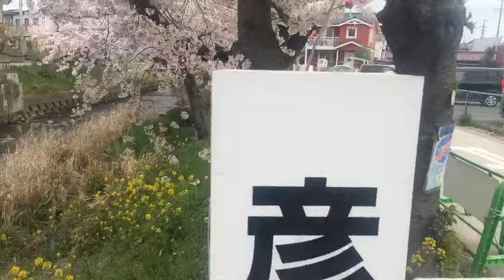Sakura Iwakura Japão LIVE e Respondendo os inscritos